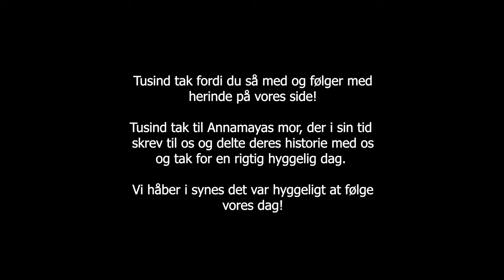Overraskelses besøg hos fan af Onlinehund - del 3